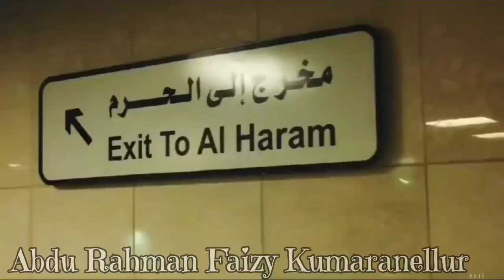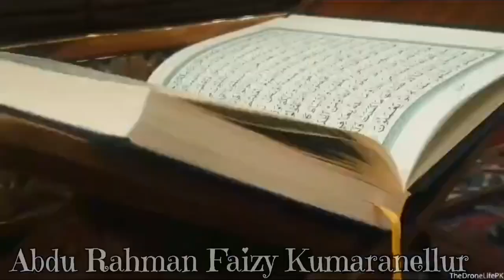മനോഹരമായ മൗലിദ് ആലാപനം| മൗലിദ് ബൈത്ത്| Abdu Rahman Faizy kumaranellur|SMZ MEDIA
മനോഹരമായ മൗലിദ് ആലാപനം| മൗലിദ് ബൈത്ത്| Abdu Rahman Faizy kumaranellur

FOR HIGH QUALITY LIVE TELECASTING PLEASE CONTACT
call & whatsapp
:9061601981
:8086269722